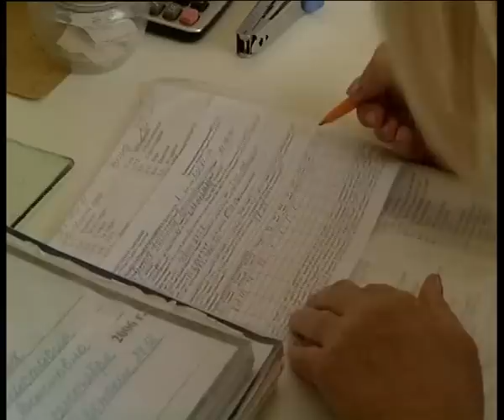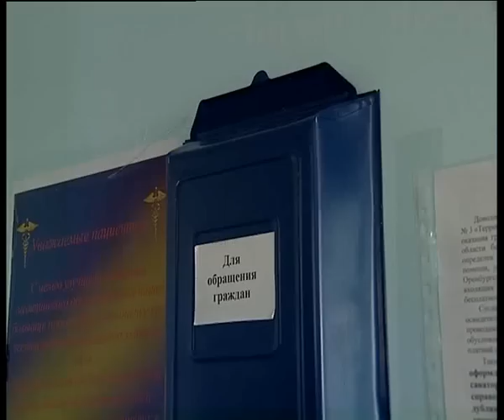Детская поликлиника в Новотроицке осваивает электронную регистратуру